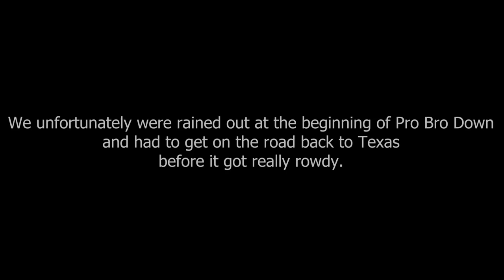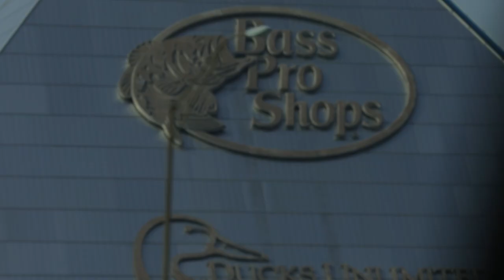Our Second Round of Formula Drift! We Let Her Eat!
A recap of everything that happened on our trip to Englishtown, New Jersey. This is Round 2 of the Formula Drift Link ECU Prospec Championship. I wish we did more driving but we are getting better! Heres to progress and on to the next one! See you in St Louis. Shot and edited by @kustomkapture

Link for merch!

Car: 2017 Ford Mustang Gt Prospec Drift Car
Built Coyote 5.0
Whipple Supercharger
Gforce GSR 4 speed transmission
JTP spec suspension
Feal Coilovers
Enkei wheels